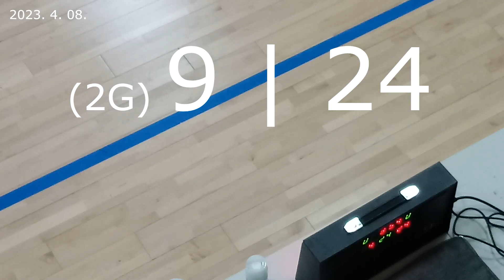SQUADOT _ 4월 2주 2게임 _ 1Q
고화질 전체 경기 영상은 에서 감상 가능합니다.